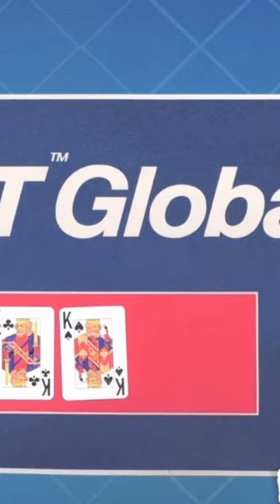Come join me on my Road to $1,000,000! Episode 6